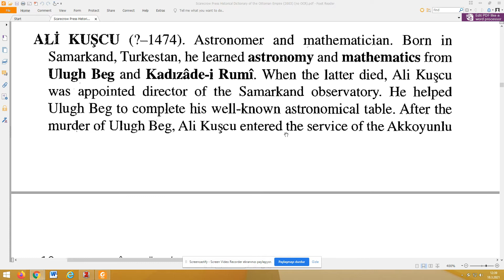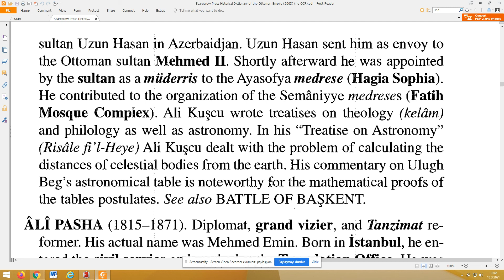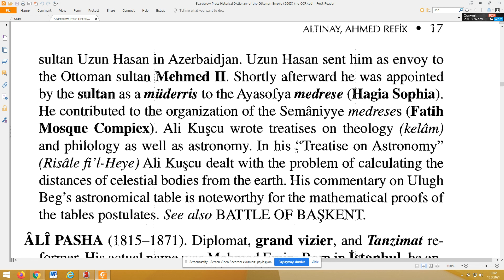İngilizce metin okuma - Osmanlı Tarihi - Ali Kuşçu